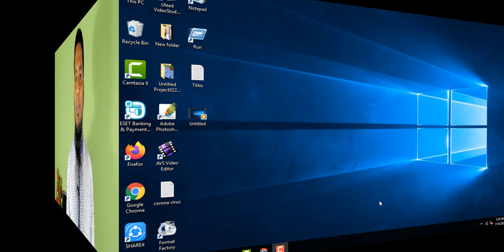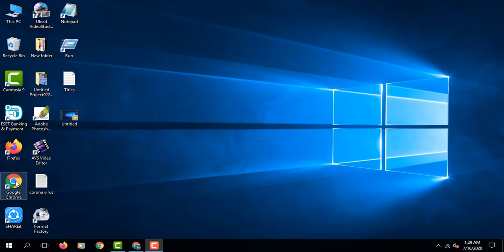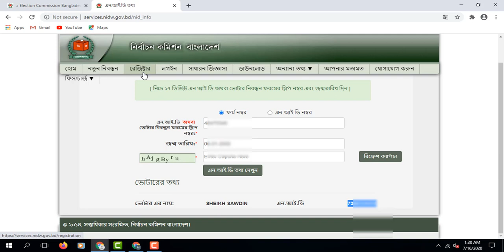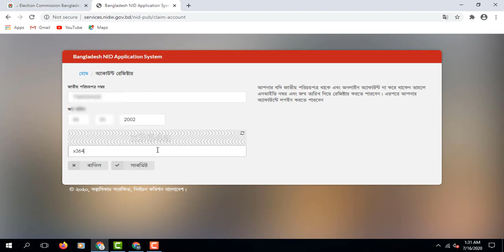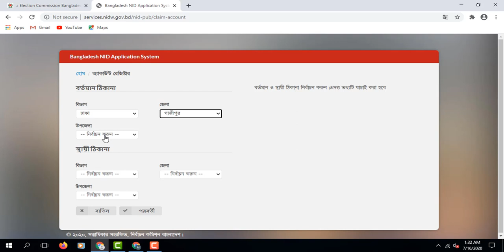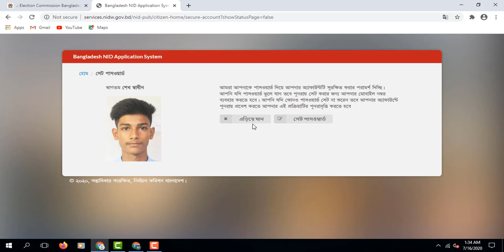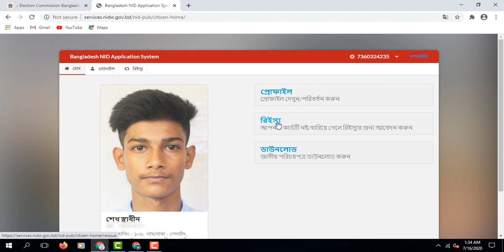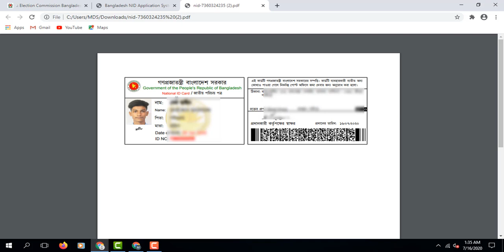NID Card Online Copy Download 2020 | National ID Card Bangladesh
Today I will Show How to download NID Card Online Copy Download 2020. Very briefly, there is a simple way to download National Identity Card online. In this method you will get NID online copy, which can be used for various purposes. Those who have taken pictures to become voters but have not received NID can collect online copy of NID card using the slip number of the voter registration form. NID card check in bangladesh online, nid online copy download, nid online copy download 2019, nid online copy download 2020, nid card online copy download 2020 , nid card online copy download 2019, nid bd, nid correction online bd, nid card download, nid number check online bd, how to check nid card,how to check nid card in bd, how to check nid card online copy, how to check nid card in bd online, how to check nid card online copy 2020, how to check nid card online copy 2019,

খুব সংক্ষেপে সহজভাবে অনলাইনে জাতীয় পরিচয়পত্র ডাউনলোড করার উপায় দেয়া হল। এই পদ্ধতিতে আপনি এনআইডি অনলাইন কপি পাবেন, যা বিভিন্ন কাজে ব্যবহার করা যাবে। যারা ভোটার হওয়ার জন্য ছবি তুলেছেন কিন্তু এনআইডি পাননি, তারা ভোটার নিবন্ধন ফরমের স্লিপ নম্বর ব্যবহার করে এনআইডি কার্ডের অনলাইন কপি সংগ্রহ করতে পারেন।